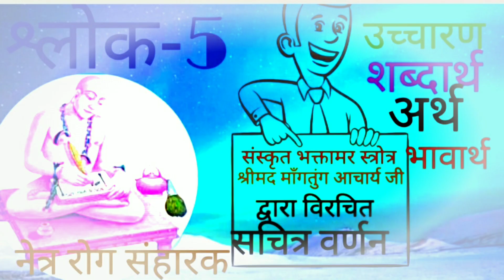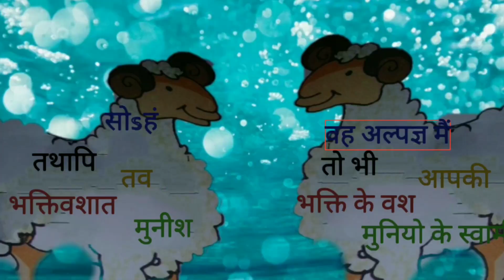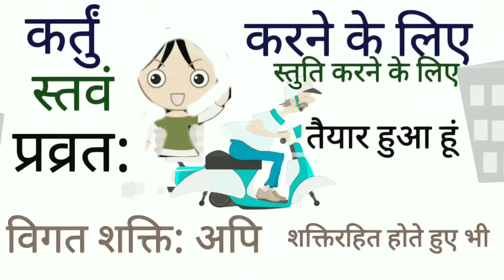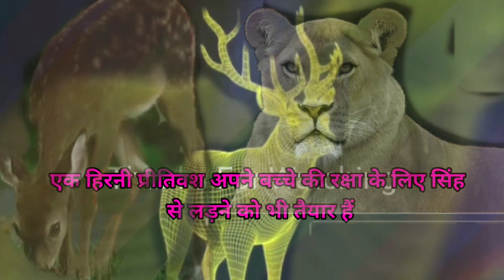श्लोक5 भक्तामर जी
🔶🔵जय जिनेंद्र🔵🔸
संस्कृत भक्तामर स्त्रोत
सचित्र वर्णन
आचार्य मांगतुंग जी
द्वारा विरचित
हम आपके लिए लेकर आये है भक्तामर स्तोत्र सीरीज। इस सीरीज से हम भक्तामर स्तोत्र के उच्चारण, अर्थ, शब्दार्थ,भावार्थ के बारे मे जानेंगे
श्लोक1 से श्लोक 48 तक वीडियो लिंक

वीडियो को अधिक से अधिक शेयर कीजिये
जैन धर्म की प्रभावना कीजिये

जैन गुरुकुल में आपका हार्दिक स्वागत है।

sanskritbhaktamar| bhaktamar|भक्तामरस्त्रोतअर्थसहित|सचित्रवर्णन|संस्कृत श्लोक|श्लोक5|pronunciation|